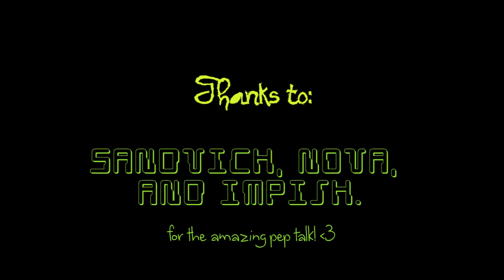Body Bag Market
Watch as I over come fear and take revenge for Impish!